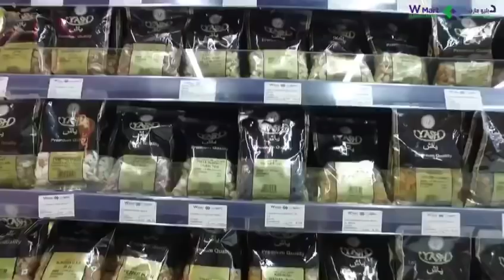Wmart Supermarket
Welcome to Wmart Supermarket. A whole new shopping experience awaits you. For the finest Grocery and household, visit your nearest Wmart.